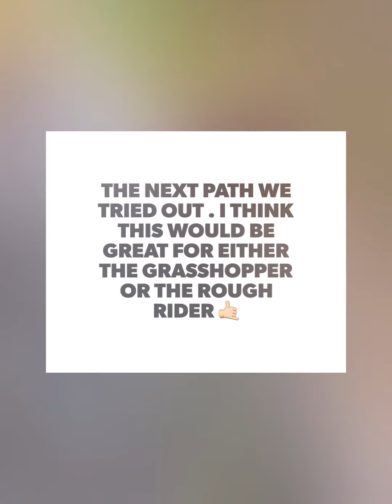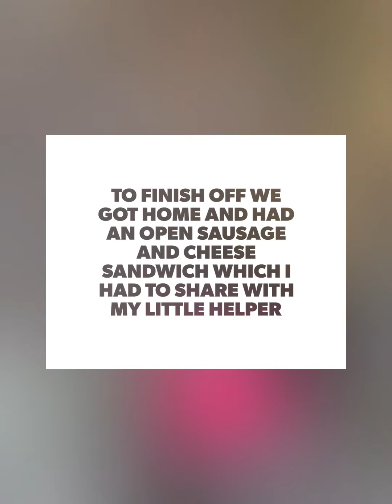Out walking Poppy looking for new RC locations